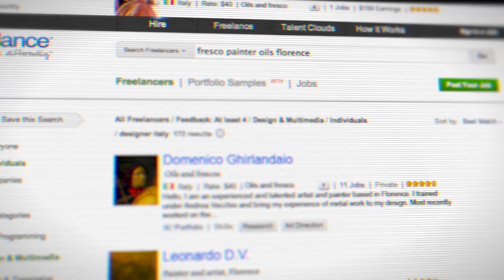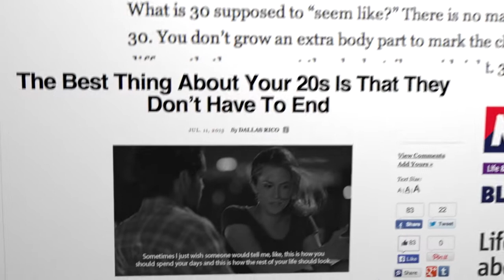The Long Game Part 1 - Why Leonardo DaVinci was no genius - lengendado PT-BR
I´m not earning any money with this video. Just wanted to share with PT-BR subtitles

If you like the video, support the original publisher.